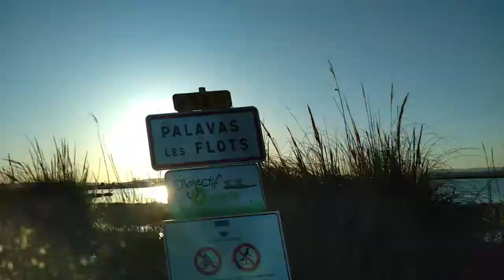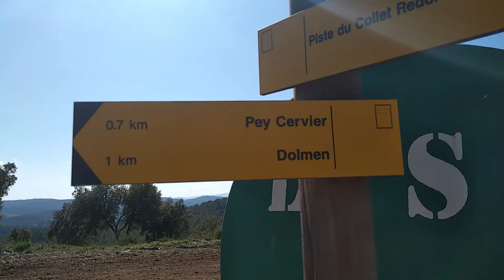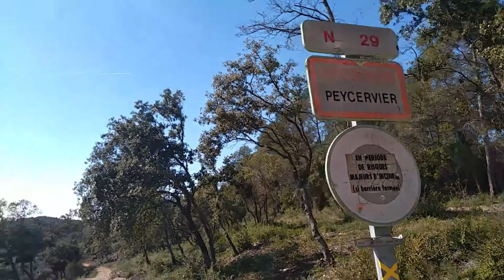Elie Faure: Velazquez extraits choisis 02